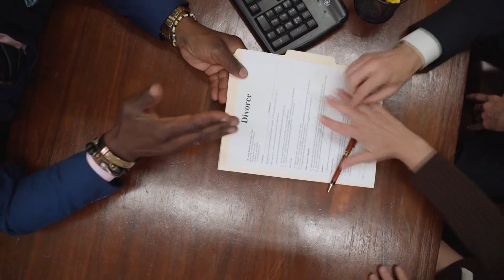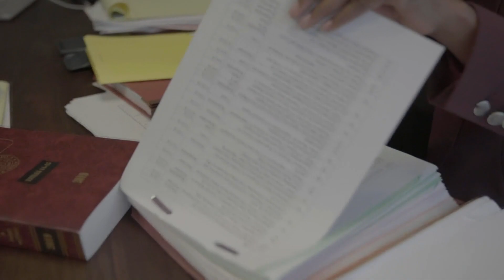Colorado’s ‘gray divorce’ rate among highest in U.S.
Over the past 20 years, the overall divorce rate in the United States has declined but for the over-50 age group, the divorce rate has doubled.

9NEWS (KUSA) is located in Denver, Colorado.